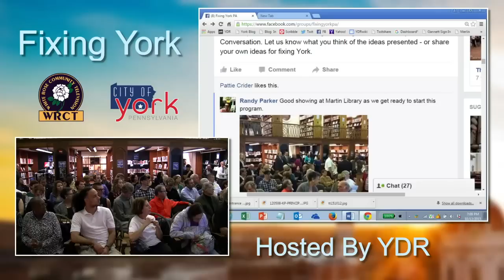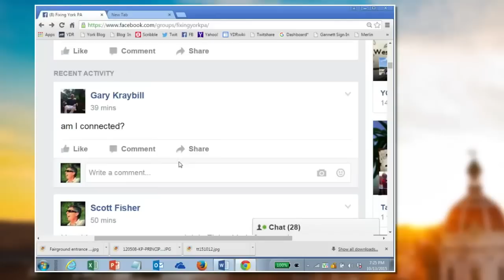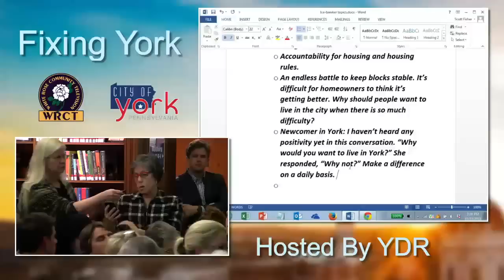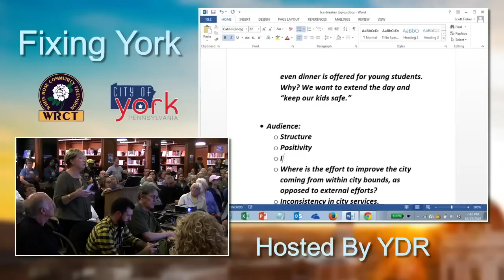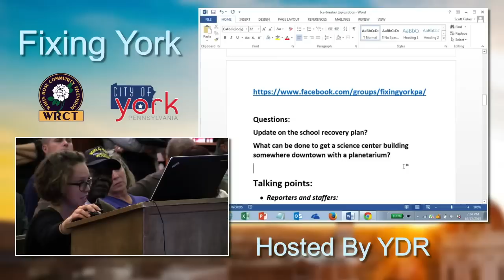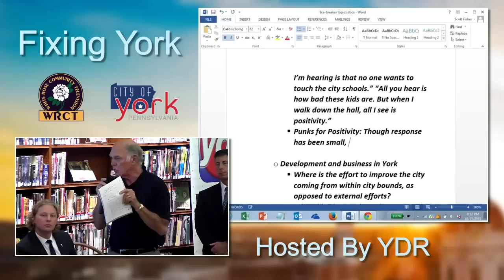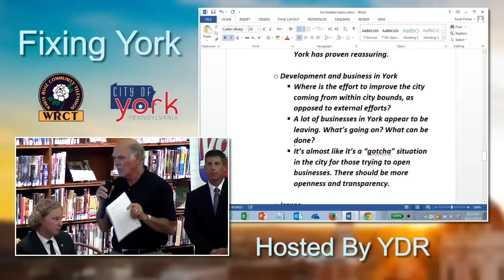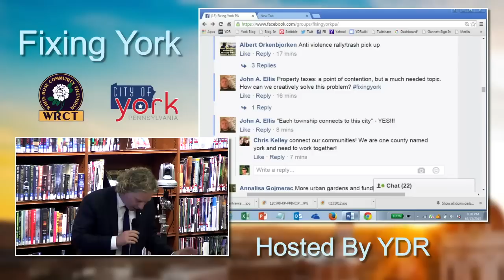Fixing York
Watch YDR's Fixing York A Community Conversation.

Video Production By White Rose Community TV